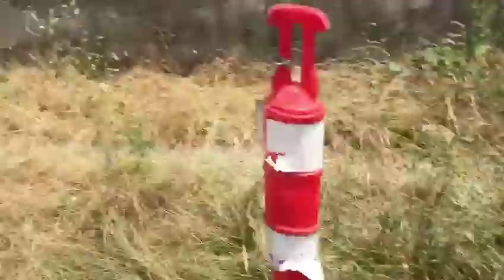My Sister Took Over My Channel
My sister took over for the day!